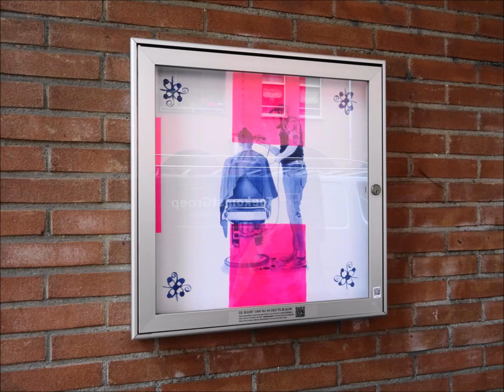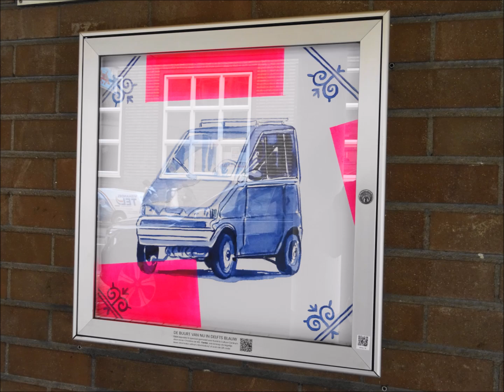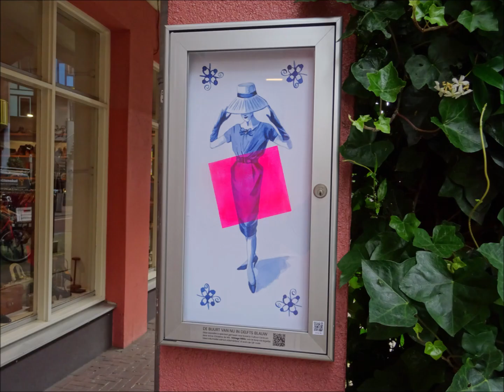De buurt van nu in Delfts blauw - Sint Antoniesbreestraat Amsterdam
Anna-Christina de Wit   -   Copyright foto's Peter Eijking
Kunstenaar en buurtgenoot Anna-Christina de Wit maakt Delfts blauwe tegels met hedendaagse afbeeldingen,. Tijdens de vitrine-tentoonstelling
De buurt van nu in Delfts blauw exposeert ze een serie van 30 werken op groot formaat, een combinatie van huidige beroepen en het straatbeeld van de huidige Sint Antoniesbreestraat (bron: kunst en cultuur Amsterdam-Centrum
Muziek: Reces - Track Tribe (audiobibliotheek youtube)